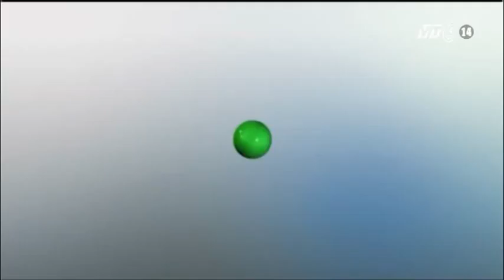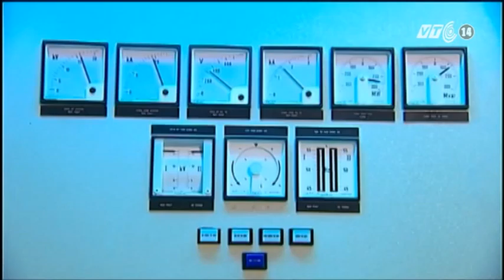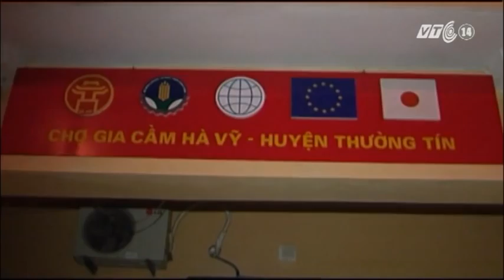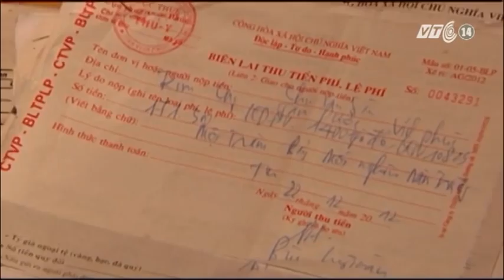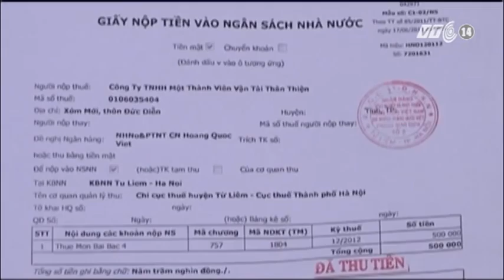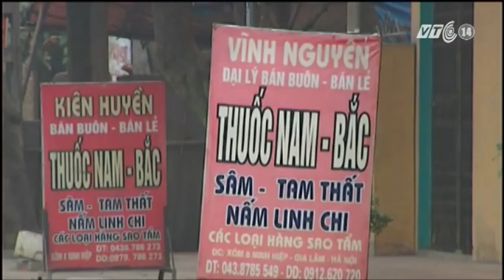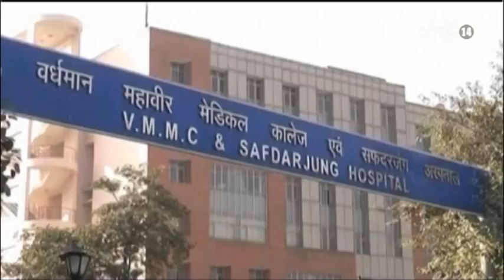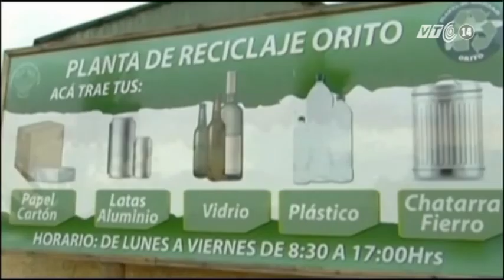VTC14_Nhật ký cuộc sống_23.12.2012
Những thông tin chính trong bản tin Nhật ký cuộc sống ngày 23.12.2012:
1. Đêm 23.12, nền nhiệt miền Bắc ở mức thấp nhất từ đầu mùa đông
2. Khánh thành công trình Thủy điện Sơn La
3. Giá điện có thể tăng tiếp trong năm 2013
4. Hà Nội: Để kiểm tra công tác Phòng cháy chữa cháy tại cơ sở - có thể báo động bất ngờ
5. Thuốc giả - Vấn nạn của xã hội
6. Trung Quốc: Cháy trung tâm thương mại, ít nhất 20 người thương vong
7. Pakistan: Đánh bom tự sát, gần 30 người thương vong
8. Cameroon chống lại nạn săn bắt voi trái phép
9. Hàng loạt biện pháp bảo vệ môi trường trên đảo Phục Sinh của Chile
10. Cuộc thi hoa hậu Mèo tại Israel